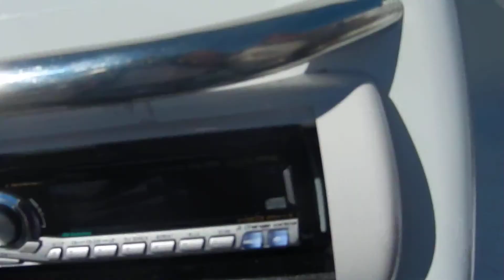Rice Lake Poker Run. Running the river 17